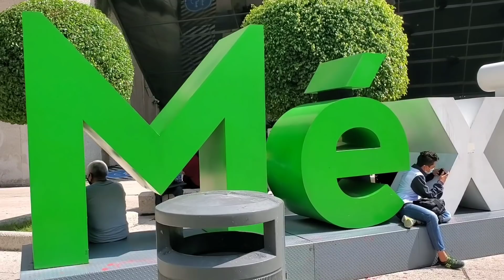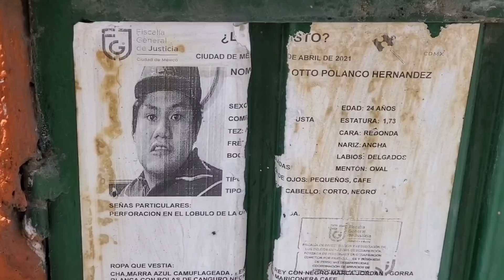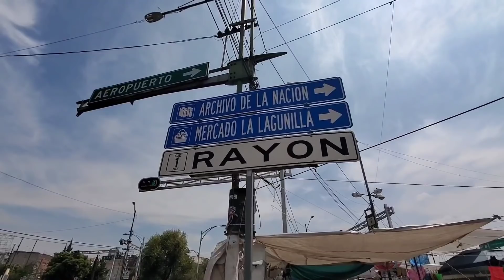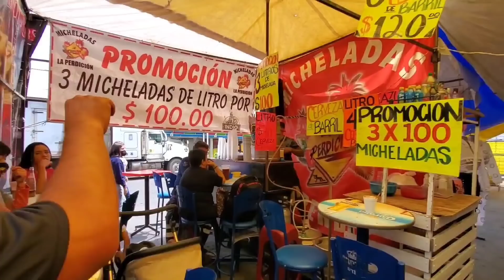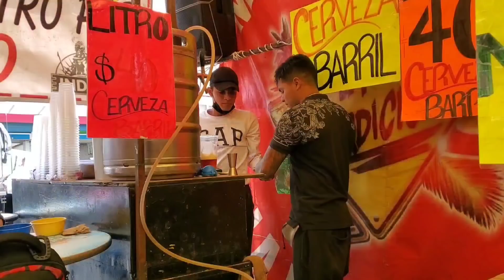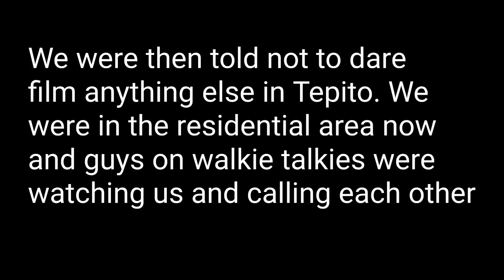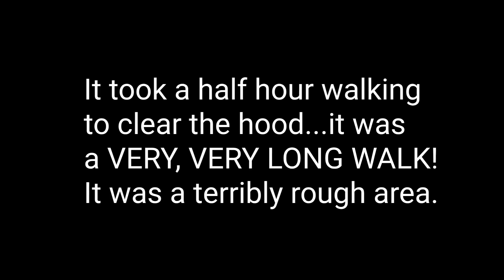We Got in Trouble in Mexico City's Scariest Hood!... Bald & Bankrupt Did NOT Walk This Walk!!!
Bald And Bankrupt did a video purporting to walk the streets of the Tepito hood, in Mexico City. Trouble is, he never made it to the real Tepito, the one chock full of counterfeit goods, gang thugs with walkie talkies, and no police presence. We did, and here's the video of this scary adventure. Sorry Bald, you win no medal for your "adventure." @bald and bankrupt